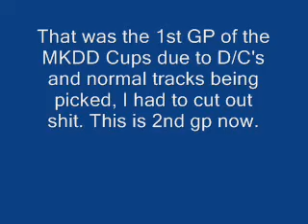High Definition's Mario Kart Double Dash!! Team Tournament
fail racing/horrible luck but whatever. point of this one was to play in teams of two like mkdd such as wario and waluigi, mario and luigi, peach and daisy etc me and tk won the gps

torn+tk = wario+waluigi
rookie+jeremy = mario+luigi
kd+sweq = yoshi+birdo
phire+kyle = peach+daisy